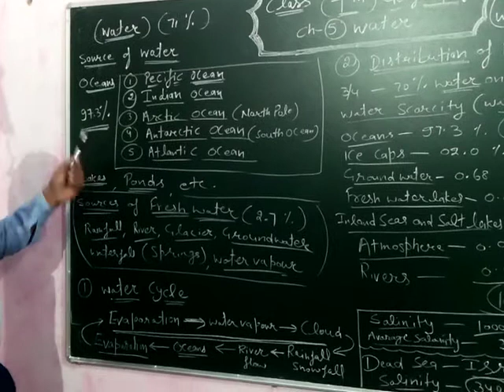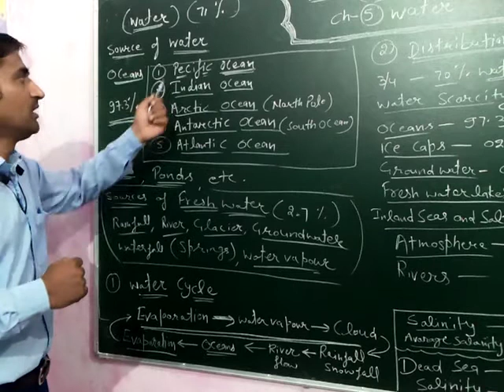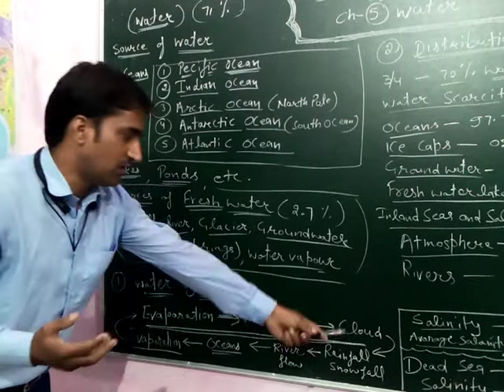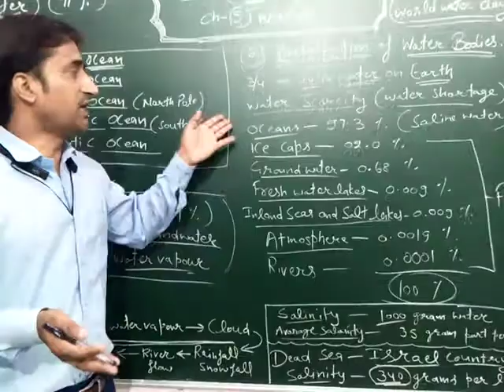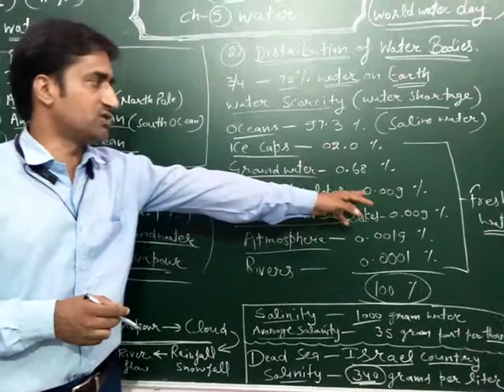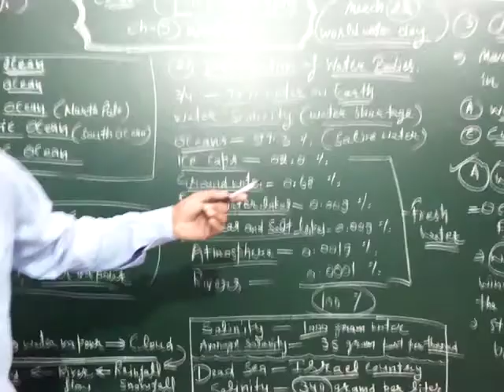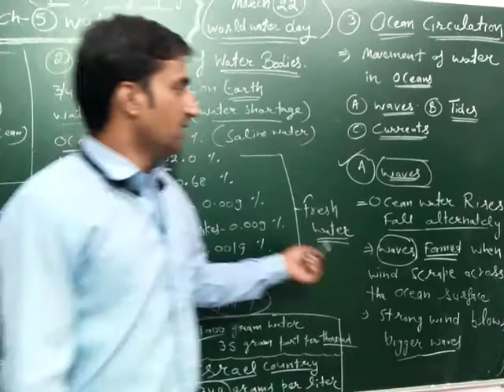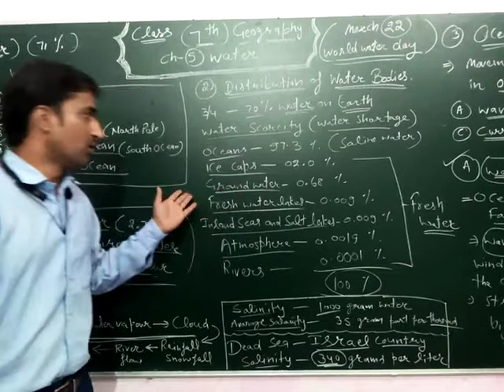7th Class Geography (ch-5) water (part-1)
7th Class Geography (ch-5) water (part-1)